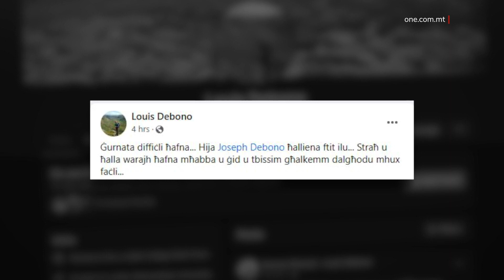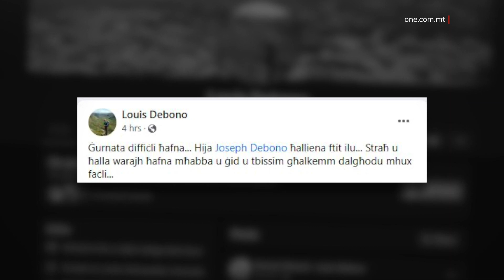IMUT L-ATTUR KOMIKU JOE DEBONO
ONE.COM.MT • Illum tħabbret il-mewt tal-attur komiku u kittieb Joe Debono.

Debono kien marad bl-ALS u sa ftit tal-jiem ilu kien għadu jidher fil-pubbliku, tant li rċieva rikonoxximent għal ħidmietu waqt il-pandemija.

FILMAT                  ARKIVJI

Joe Debono, attur komiku u kittieb, ħalliena fl-età ta’ 63 sena.

Kien ħu Joe, Louis li ħabbar il-mewt ta’ Debono.

Qal li ħuh ħalla ħafna imħabba, ġid u tbissim.

Joe Debono marad bl-ALS is-sena l-oħra.

Huwa rċieva l-għajnuna minn Dar Bjorn permezz ta’ ALS Malta.

Fil-fatt il-fundattur ta’ ALS Malta, Bjorn Formosa sellimlu u rringrazzjah ta’ kemm għallmu f’dawn l-aħħar xhur.

Sa xahar ilu, Joe Debono kien biswit Bjorn Formosa jimbotta l-kawża għall-bini ta’ dar ikbar biex nies bl-ALS fost oħrajn, jirċievu l-għajnuna.

Inqas minn ġimagħtejn ilu, Joe Debono rċieva rikonoxximent minn idejn il-President ta’ Malta George Vella.

Dan hekk kif waqt pandemija huwa kien jaqra l-kotba lill-anzjani u b’hekk iżommilhom kumpanija.

Joe Debono jibqa’ magħruf ukoll għas-sehem tiegħu f’diversi produzzjonijiet fuq ix-xandir, bil-karattru tiegħu ta’ James Bondin fil-programm Xarabank jibqa’ dak li ħalla marka bih.

Minn mument leġġer u ftit inqas, li kellu mal-Perit Mintoff waqt programm, għall-kanzunetti li kien jikteb hu stess.